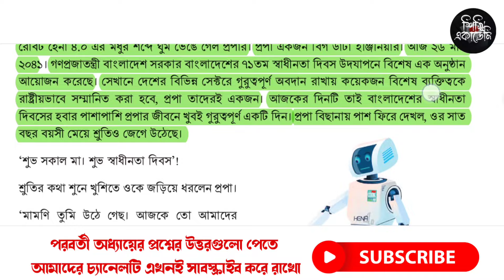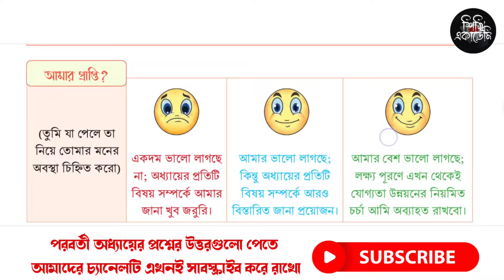৫২ পৃষ্ঠার ছক | ৭ম শ্রেণি জীবন ও জীবিকা ৩য় অধ্যায় আগামীর স্বপ্ন | Class 7 jibon o jibika chapter 3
৫২ পৃষ্ঠার ছক | ৭ম শ্রেণি জীবন ও জীবিকা ৩য় অধ্যায় আগামীর স্বপ্ন | Class 7 jibon o jibika chapter 3

এ ভিডিওতে ৭ম শ্রেণির জীবন ও জীবিকা ৩য় অধ্যায় আগামীর স্বপ্ন থেকে ৫২ পৃষ্ঠার ছক সমাধান নিয়ে আলোচনা করা হয়েছে।

৭ম শ্রেণির জীবন ও জীবিকা ২য় অধ্যায়
৭ম শ্রেণির জীবন ও জীবিকা ১৭ পৃষ্ঠা
৭ম শ্রেণির জীবন ও জীবিকা পারিবারিক বাজেট
৭ম শ্রেণির জীবন ও জীবিকা ছক ১.৪
৭ম শ্রেণির জীবন ও জীবিকা পৃষ্ঠা ১১
৭ম শ্রেণির জীবন ও জীবিকা ক্লাস
৭ম শ্রেণির জীবন ও জীবিকা পৃষ্ঠা ১০
৭ম শ্রেণির জীবন ও জীবিকা ছক ১.৬
৭ম শ্রেণির জীবন ও জীবিকা ৩য় অধ্যায়
জীবন ও জীবিকা সপ্তম শ্রেণি
জীবন ও জীবিকা সপ্তম শ্রেণি ৩য় অধ্যায়
জীবন ও জীবিকা সপ্তম শ্রেণি ছক ১.৩
জীবন ও জীবিকা সপ্তম শ্রেণি পেশার রূপ বদল
জীবন ও জীবিকা সপ্তম শ্রেণি ২য় অধ্যায়
জীবন ও জীবিকা সপ্তম শ্রেণি ১৭ পৃষ্ঠা
জীবন ও জীবিকা সপ্তম শ্রেণির ৭ পৃষ্ঠা
জীবন ও জীবিকা সপ্তম শ্রেণি ছক ২.১
জীবন ও জীবিকা সপ্তম শ্রেণি ১ম অধ্যায়
জীবন ও জীবিকা সপ্তম শ্রেণি আগামীর স্বপ্ন
jibon o jibika class 7
jibon o jibika class 7 chapter 2
jibon o jibika class 7 chapter 3